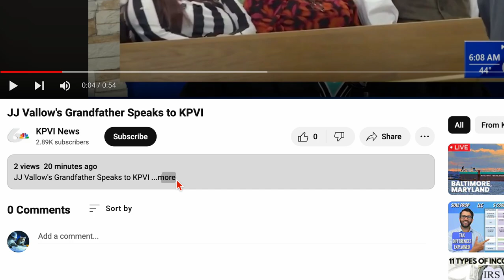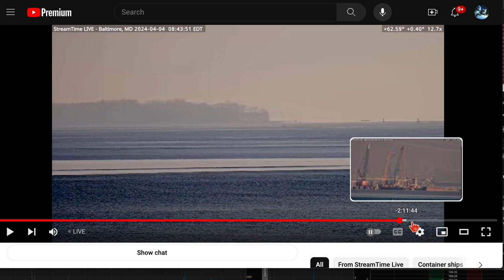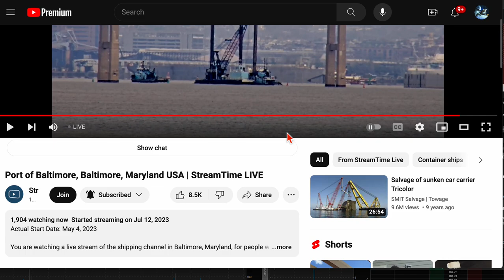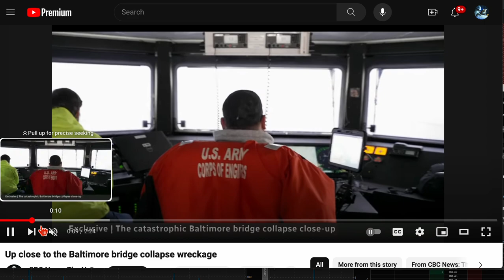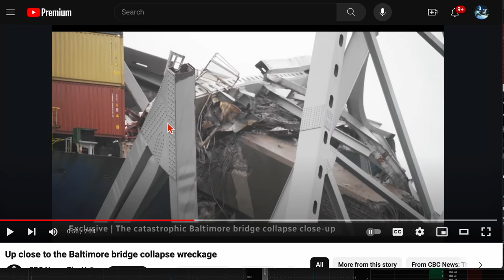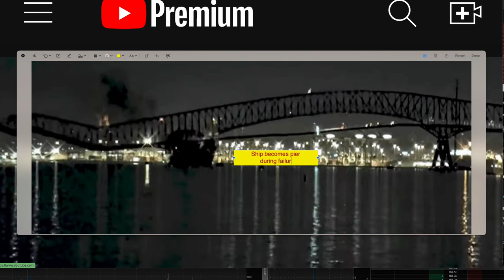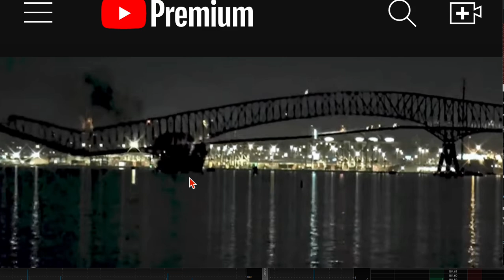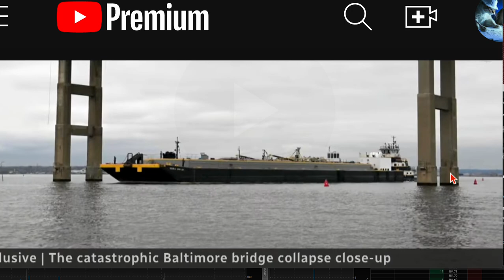Francis Key Bridge evaluating impact | Dali became a pier for bridge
Looking forward to all your comments and feedback, no question is dumb question, so ask in the comments and I hope someone will respond to you and I do spend hours replying also. Francis Scott Key Bridge | evaluation impact